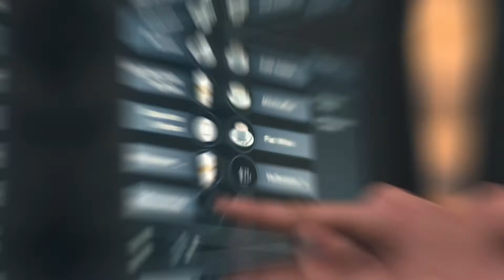We are Melitta Professional - How can we delight you? (English)